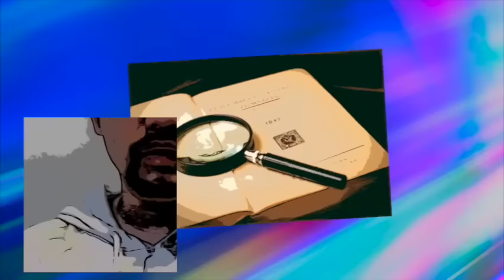【朗読/小説/ミステリー】浜尾四郎・マダムの殺人【教育/短編】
■浜尾四郎
1896～1935。子爵。法律家。最初、検事だったが、のちに弁護士になり、その頃から創作を始める。 代表作にはヴァン・ダインに影響を受けた長編「殺人鬼」などがある。貴族院議員となった以後は創作から遠ざかっている。法律家らしい法制度に裏打ちされた作品が特徴。現在の天皇、皇太子の教育係などを務めた浜尾元侍従は息子。

■他の浜尾四郎作品
途上の犯人